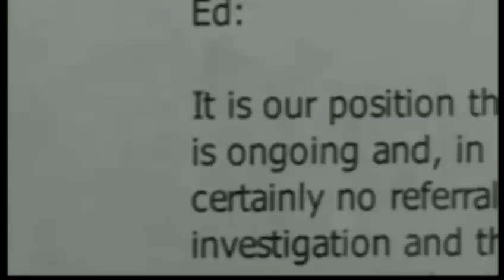Kenosha alderman's car super-glued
A Kenosha alderman says he is disgusted after his car was super-glued in the City Hall parking lot.